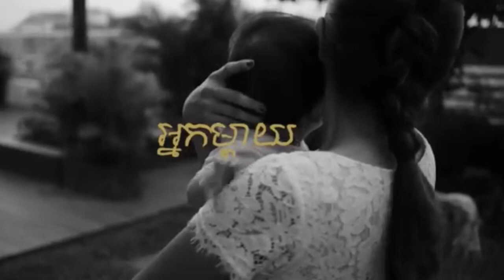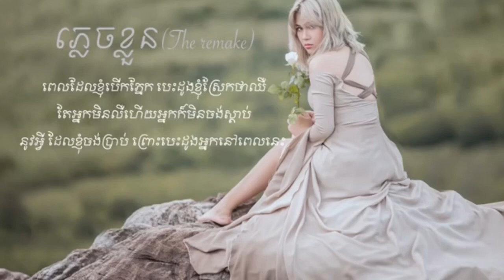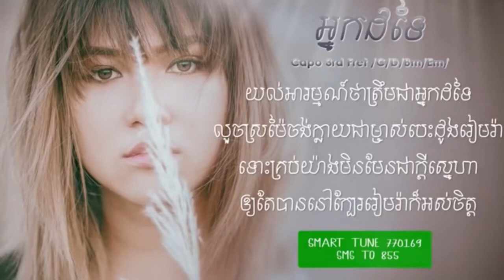Kanhchna chet nonstop 2019 pop song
SN Vlogs, traveling, Khmer song, music, pleng Khmer, how to setup Vlogs, how to make money from youtube, how to make money Facebook, Cambodia travel, Cambodia tour, Cambodia tourism, Khmer Vlog, Reansweet, rean Vlog, vlogs by phone, how to make money at home, learning.SN Vlogs, traveling, Khmer song, music, pleng Khmer, how to setup Vlogs, how to make money from youtube, how to make money Facebook, Cambodia travel, Cambodia tour, Cambodia tourism, Khmer Vlog, Reansweet, rean Vlog, vlogs by phone, how to make money at home, learning.My channel is all about "Travel, Adventures, Lifestyle and Food Hunter". That's means you'll get educated and entertained through engaging professional Travel videos and Vlogs  about: Off the Beaten Track Travel, Motorcycle Travel, Gear/Tech Reviews, Exotic Travel Destinations, Inspirational and Motivational videos, Daily Travel, and my personal experiences in conquering my own challenges, struggle and triumphs to show you that anyone can do what I do, in hopes of helping contribute to your own daily adventures and provide the tools you'll need to succeed on your next epic adventure or challenge you never thought would be possible!